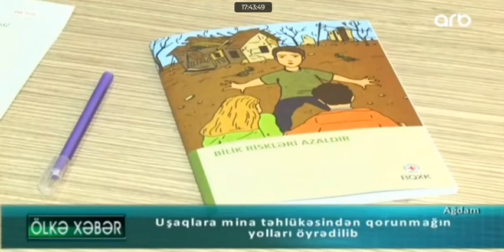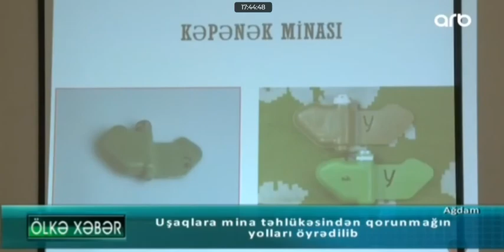Mina təhlükəsizliyinə dair maarifləndirmə təlimlərinə başlandı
Qaçqınların və Məcburi Köçkünlərin İşləri üzrə Dövlət Komitəsinin təşəbbüsü və təşkilatçılığı, Azərbaycan Qızıl Aypara Cəmiyyətinin (AzQAC), Beynəlxalq Qızıl Xaç Komitəsinin (BQXK) dəstəyi ilə iyunun 1-də Ağdam rayonunun Quzanlı qəsəbəsində mina təhlükəsizliyinə dair maarifləndirmə təlimlərinə başlanılıb.

Uşaqların Beynəlxalq Müdafiəsi Günündə keçirildiyi üçün təlimlərə, ilk növbədə, məcburi köçkün məktəblilər cəlb ediliblər. AzQAC-ın və BQXK-nın yüksək ixtisaslı təlimçiləri onlara mina təhlükəsindən qorunmağın, risklərdən uzaq olmağın vacibliyini simulyativ oyunlarla izah edib, konkret situasiyalarda təhlükəsiz davranışın üsul və qaydalarını öyrədiblər. Təlimləri uğurla başa çatdıran məktəblilərə Qobu park yaşayış kompleksində yerləşən “Xarı Bülbül” sənət mərkəzində çalışan məcburi köçkünlər tərəfindən hazırlanmış hədiyyələr təqdim edilib.

Mina təhlükəsinə qarşı müdafiə təlimləri iyunun 2-də Tərtər, iyunun 3-də Füzuli rayonlarında davam etdiriləcək. Təlimlərə müxtəlif yaş və peşə kateqoriyaları üzrə seçilmiş əhali qrupları cəlb ediləcək. Üç sessiyadan ibarət olacaq hər bir təlimin iştirakçıları risklər və təhlükəsiz davranış haqqında maarifləndiriləcək, onlara fərqli mina növləri, müharibənin partlayıcı qalıqları və əldəqayırma partlayıcı qurğular barədə məlumat veriləcək, minalardan və müharibənin partlayıcı qalıqlarından qorunmaq qaydaları öyrədiləcək.

Xatırladaq ki, Dövlət Komitəsi 2019-cu ilin aprel və sentyabr aylarında Qarabağın işğaldan azad edilmiş ərazisində, hazırda Tərtər rayonunun inzibati vahidi olan Şıxarx qəsəbəsində, 2020-ci ilin sentyabr ayında isə Ağdam rayonunun Quzanlı qəsəbəsində ilk yardım göstərilməsi üzrə təlimlər təşkil edib. Maarifləndirici xarakter daşıyan, praktiki məşğələlərdən ibarət olan və iştirakçılar tərəfindən müsbət qarşılanan mülki müdafiə təlimlərinin digər rayonlarda da keçirilməsi nəzərdə tutulub.